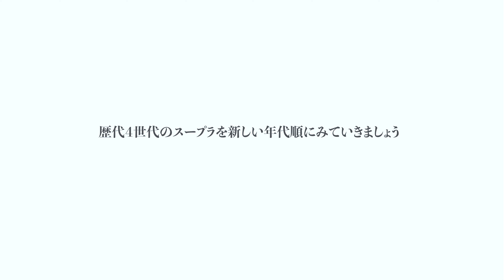歴代４世代のスープラ乗り比べ試乗会に参加しました｜前編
富士スピードウェイホテルで行われた Supra Winter Festival「歴代４世代のスープラ乗り比べ試乗会＆ディナー付き懇親会」に参加しました。
TOYOTA GAZOO RacingとVintage Club by KINTO、富士スピードウェイホテルの3社のコラボによるプレミアムな試乗会でセリカXX（A60スープラ）、A70スープラ、A80スープラ、GRスープラの４台全てに試乗できました。
夜にはディナーを取りながらの懇親会がありトヨタ自動車、KINTO、レストアされた新明工業さんの方々と普段は聞けないような話など楽しい時間を過ごすことができました。

富士スピードウェイホテルも一度宿泊したいと思っていましたので良い機会でした。
ホテルの１、２階は富士モータースポーツミュージアムになっておりトヨタ車だけではなく世界各国の貴重なレーシングカーが展示されています。
サーキットビュー側の客室は富士スピードウェイのセクター3を一望でき、ホームストレートへと駆け抜けるレーシングカーを部屋に居ながら観れます。
シックで落ち着いた高級感のある素敵なお部屋も想像以上に素晴らしかったです。

参加したイベントの様子を前編。後編の2回にわたり動画にしました。
今回はその前編です。ぜひ最後までご覧ください。

XSR900GP またがりました！ FZ400RとRZV500Rをモチーフにした外装キット車も見てきました。

新型シビックタイプＲで走る『TYPE R オーナーズパレード』は想定外でした!